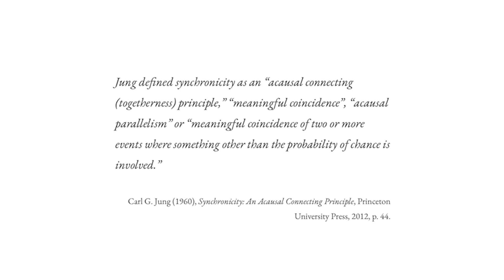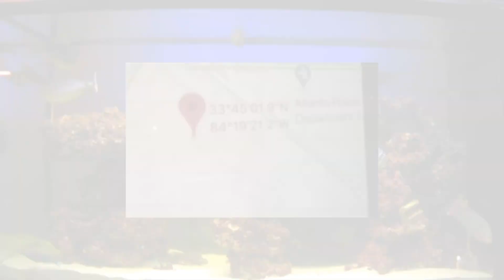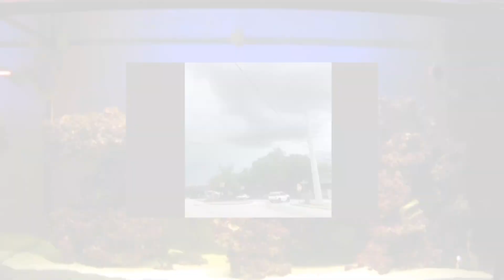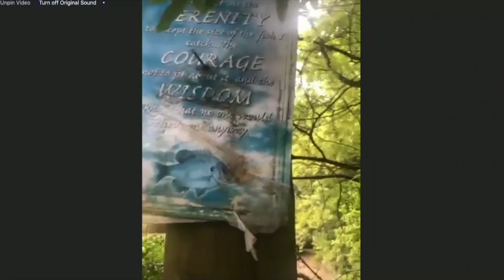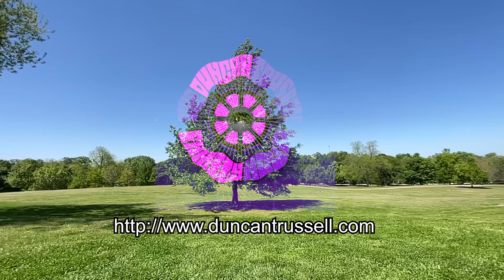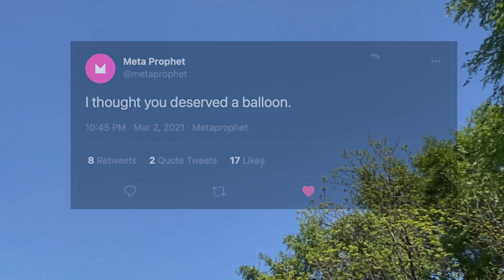The Power of Random: Synchronicity through Apps, Podcasts and Twitter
On my sitting stump talking about the nature of reality.

Watch Fishcenter on Adultswim.com

and more of me at davebonawits.com